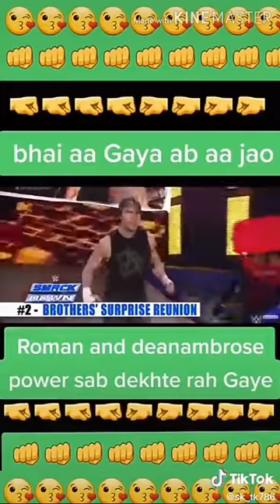WWE TOP AND BEST VIDEOS OF THE YEAR 202O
You will see many videos you will be go my chinal r5 wrestler